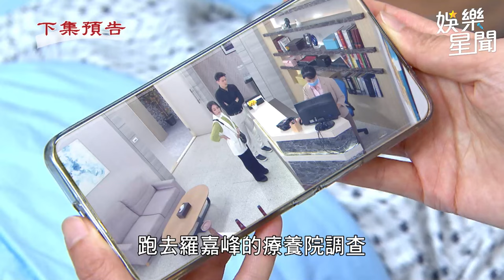天道／雙隨醒來！開陽、胡蝶GG了 怕爆！靜玉發現有兩個嘉峰？｜三立娛樂星聞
★訂閱【女孩要幹嘛】甜寵浪漫戲劇看到飽